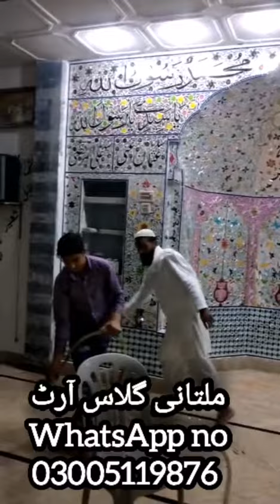ملتانی گلاس آرٹ 03005119876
اپنی خوبصورت مساجد میں اپنی پسند کی شیشہ کاری کروانے کے لیے ابھی ہم سے رابطہ کریں شکریہ وٹساپ نمبر 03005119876